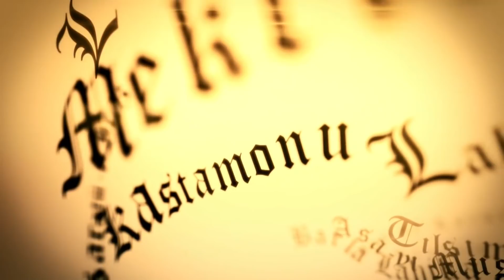Hizmet Rehberi - 16 | Abdullah Aymaz Ağabey ile Risale-i Nur Sohbetleri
Nur'dan Hüzmeler
Abdullah Aymaz ağabey, karantina sürecinde canlı yayınlanan sohbetlerinde Hizmet Rehberi dersiyle Hizmet'in düsturlarını anlattı. İstifadeye vesile olması duasıyla.